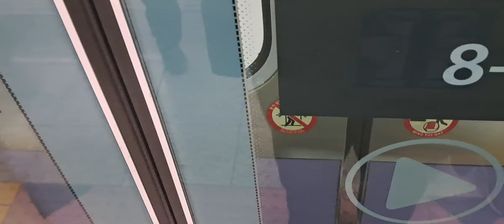서울교통공사 5호선 3차분 마천행 580편성 여의도역 진입